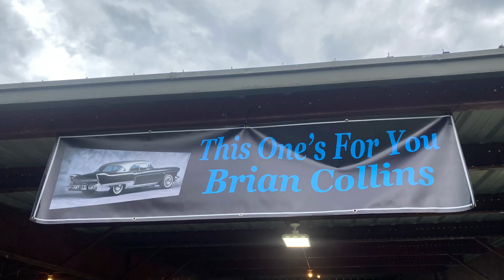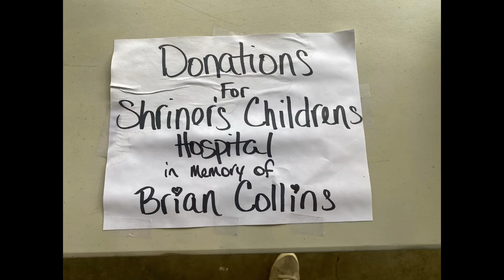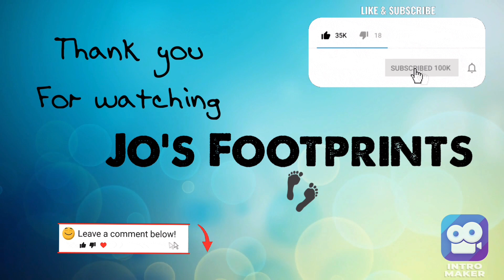Quiet Night!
Oh yes, very quiet night on a threat of rain for the Elks club in Ludlow. All the diehards were there and also family of Brian Collins for a tribute to his life. They will have another gathering car show on September 21 from Brian Collins.